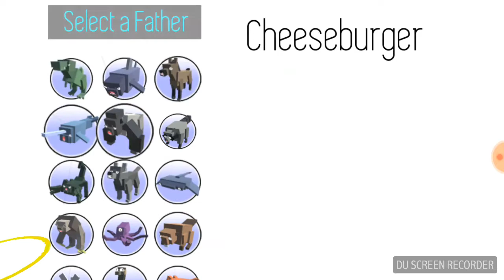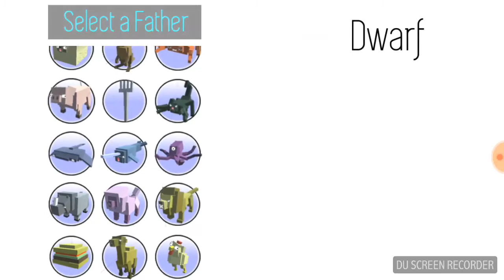Making Hybrid Animals And Objects-Hybrid Animals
Today I make some weird hybrid animals, and objects in Hybrid Animals.